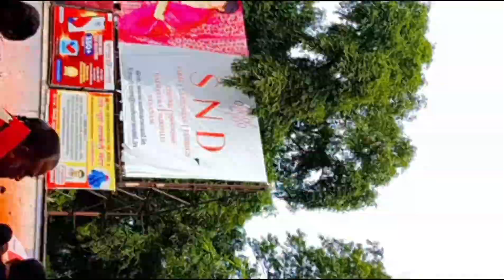आखिर आ ही गए जहां हमें आना था। काशी विश्वनाथ की जय। my daily routine blog.priyanka vlog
आखिर जहां आना था वहां आही गए
काशी विश्वनाथ मंदिर
काशी मंदिर
भगवान भोलेनाथ की नगरी काशी
माडिकाडिका घाट
काशी मंदिर गंगा तट
गंगा घाट
अस्सी घाट
लॉन्ग वीडियो ब्लॉग
काशी विश्वनाथ ब्लॉग
भगवान भोलेनाथ की नगरी का ब्लॉग
सावन स्पेशल ब्लॉग
सावन के महीने में गए काशी विश्वनाथ मंदिर
काशी विश्वनाथ मंदिर और सावन
इंडियन गर्ल्स ब्लॉग
इंडियन टेंपल काशी विश्वनाथ मंदिर
इंडियाका ब्लॉग
विलेज की लाइफ़स्टाइल ब्लॉग
गांव के लाइफ़स्टाइल ब्लॉग
ट्रेंडिंग वीडियो
व्यू वीडियो
वायरल वीडियो
ट्रैवलिंग  ब्लॉग
ट्रेन की यात्रा वाला ब्लॉग
सावन स्पेशल ब्लॉग
काशी विश्वनाथ कावड़ यात्रा ब्लॉग
कावड़िया ब्लॉग